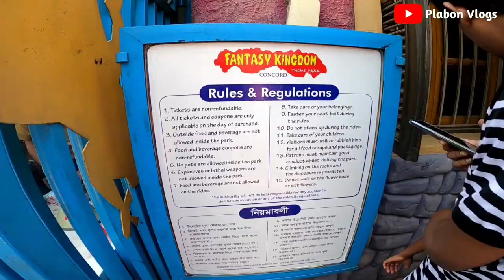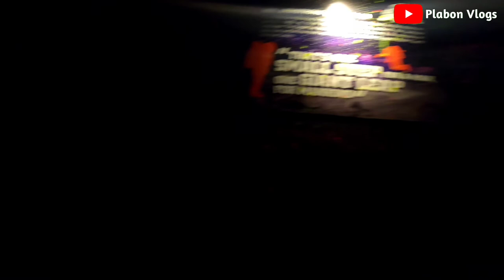Fantasy Kingdom All Rides | Roller Coaster, Magic Carpet & Dangerous Ride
We visited fantasy kingdom with full family and enjoyed the day very much. Maximum rides are very risky and horrible.

Water park in savar
Best water park in bangladesh
Dangerous rides in the world
fantasy kingdom all rides
fantasy kingdom complex
fantasy kingdom dangerous ride
fantasy kingdom water world
roller coaster
roller coasters
water kingdom